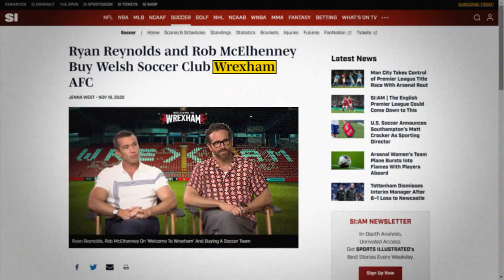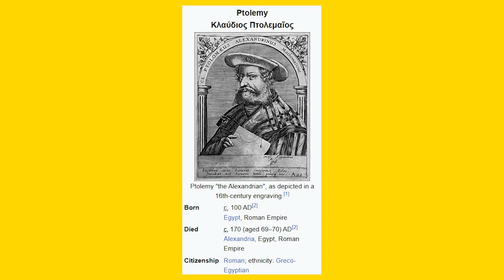What Ryan Reynolds Doesn’t Say About Wrexham…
What Ryan Reynolds Doesn’t Say About Wrexham… The Cornovii Celtic Tribe

One of the most interesting sporting stories over the last few years has been the acquisition of Wrexham by Hollywood stars Ryan Reynolds and Rob McElhenney, with Wrexham recently getting promoted to League 2.
But did you know that Wrexham was part of the territory of an ancient Celtic tribe called the Cornovii, who went on to form a Roman military unit amongst other things.

This is the ancient Celtic and Gallo-Roman god Cernunnos, Carnonos, which the Cornovii potentially gets its name from. Cernunnos is a god that is usually depicted with antlers and sitting crossed legged, associated with stags, horned serpents, dogs and bulls. In Gaulish, the name Cernunnos is rooted in the word karnon which means "horn" or "antler." He is often depicted as wearing a torc, a neck ring associated with ancient Celtic cultures. The Cornovii thus may mean People of the Horn, and they potentially could have worshipped this horned god as amongst many other.

The first reference to the Cornovii was from the Roman geographer Ptolemy in the 2nd century A.D, although they were likely much older than that. Large amounts of very coarse pottery, associated with the production and storage of salt has been found in Poulton, Cheshire, just north east of Wrexham.

One of the main strongholds of the Cornovii was a hillfort in the Wrekin, a hill in Shropshire, western England. Confusingly, Cornovii is also the name of ancient tribes in Cornwall and the north east of Scotland, but they seem to be separate groups.

According to some sources, a Roman military unit that was made up of the Cornovii tribe and recruited from the Cornovii tribe was known as the Cohors Primae Cornoviorum. Although the sources are a little thin, this unit was apparently the only recorded native British unit known to have served in Britannia. Their name Cornoviorum means “of the Cornovii.” This unit is thought to have served at the Pons Aelius, or Newcastle Roman Fort, at the east of Hadrian’s wall.

Wrexham AFC isn’t just a fascinating sporting story, it’s the latest in a history of stories.

BT Sport - Wrexham v Boreham Wood (3-1) | Paul Mullin's double sends Wrexham up as National League Champions